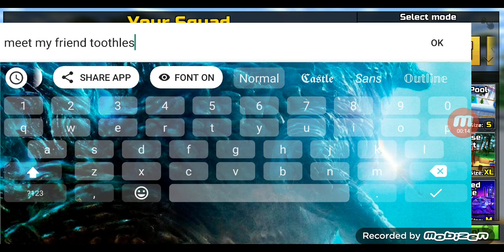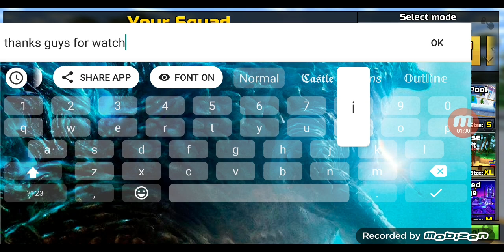meet toothless night fury my friend